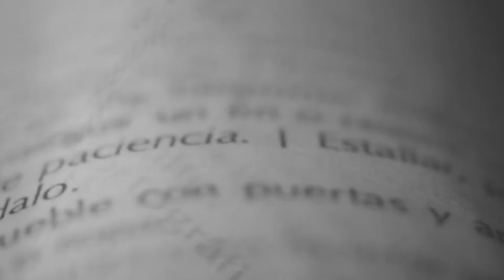DEFINE TRAZO con Demián Mohar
‪#‎LunesDeDefine‬: Demian "Chango" Mohar no es ningún novato en el tema de las artes plásticas. Desde hace 14 años comenzó su carrera como pintor y desde ahí no ha parado. Entre lo más relevante de la carrera de este prolífico pintor, cuenta la intervención de la obra de su bisabuelo, Gustavo Mohar, en la reciente exposición “100 años después”. También hace uso del gran formato mural en su obra “La serpiente emplumada”. Conoce su definición de ‪#‎Trazo‬ en este capítulo: